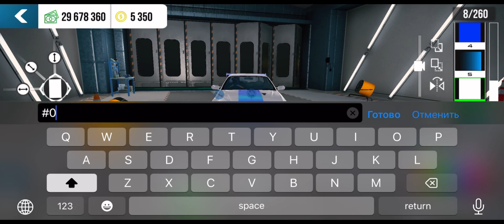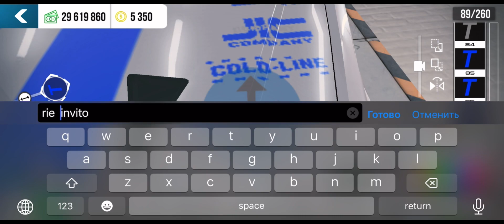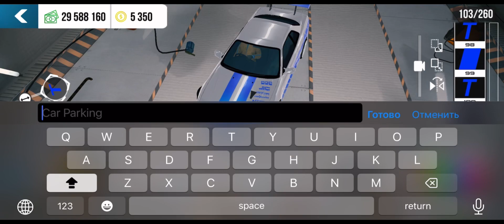HOW TO MAKE (maxDETAILED) PAUL WALKER NISSAN SKYLINE R34 DESIGN | CAR PARKING MULTIPLAYER NEW UPDATE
TUTORIAL : HOW TO MAKE (maxDETAILED) PAUL WALKER NISSAN SKYLINE R34 DESIGN | CAR PARKING MULTIPLAYER NEW UPDATE